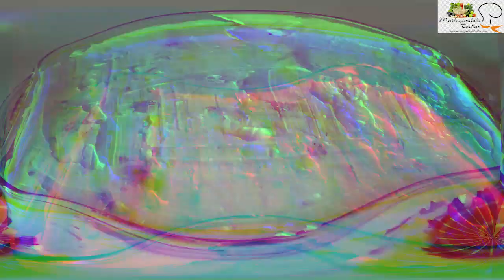En Kolayından Çok Lezzetli Cici Bebeli Bisküvili Pasta l Mutfağımdaki Tadlar l Nefis Tarifler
CİCİ BEBELİ BİSKÜVİLİ PASTA
2 Su Bardağı Soğuk Süt
2 Poşet Krem Şanti
1 Paket Cici Bebe Bisküvi
4 Paket Kakaolu Bisküvi
ISLATMAK İÇİN
1 Su Bardağı Süt
ÜZERİ İÇİN
1 Kutu Sıvı Süt Kreması 200ml
2 Paket Sütlü Çikolata 160gr